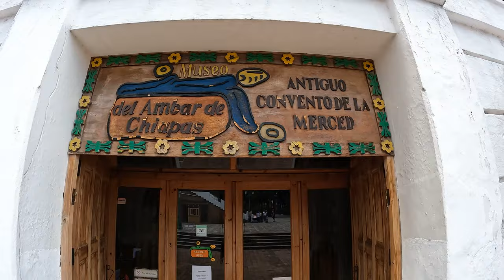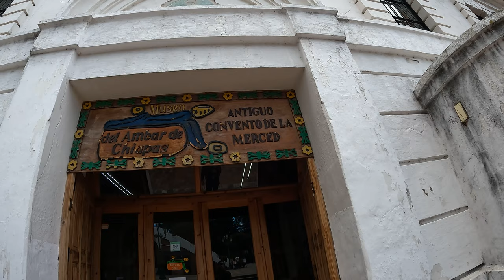San Cristóbal de las Casas | Chiapas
San Cristóbal de las Casas cuenta con una presencia étnica y una rica tradición colonial que lo mantienen como uno de los destinos favoritos del turismo extranjero. Su edificación siguió un proceso similar al de otras ciudades coloniales que se crearon en el territorio novohispano. En primer término se trazó la plaza principal, a cuyo entorno se designaron los lugares que ocuparían las construcciones más importantes.

Viaja seguro viaja con MARAMBA TRAVEL